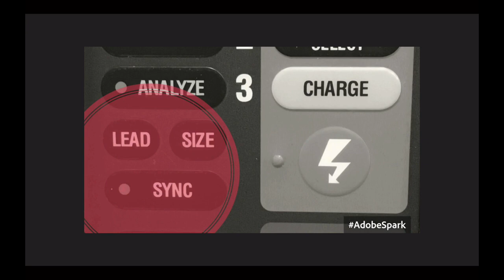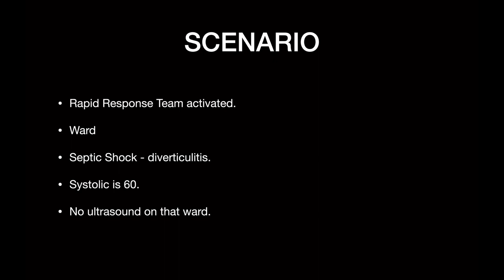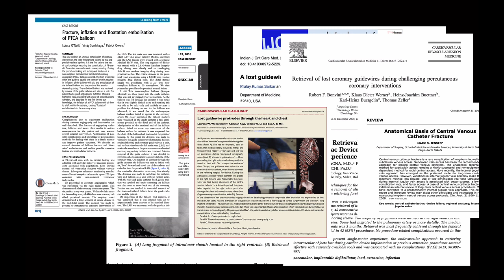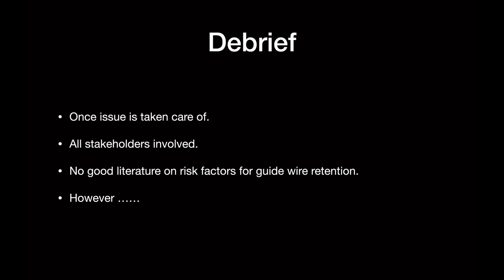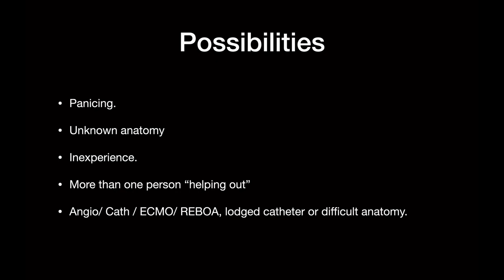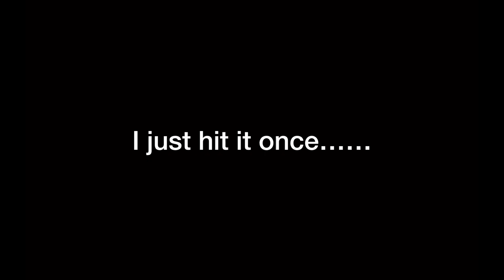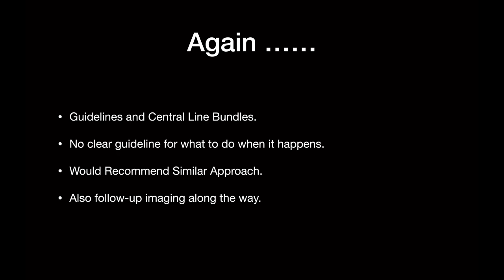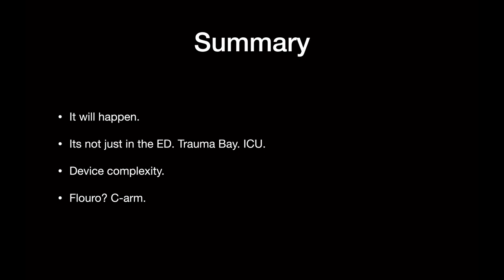Episode 57:Never Let go of the F*****G Guidewire!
After a little Hiatus we are back!

Just a recap on central line complications when it comes to guidewire mishaps and cannulation issues.